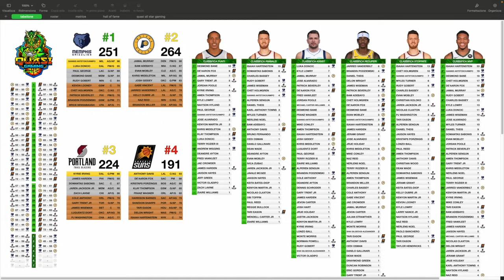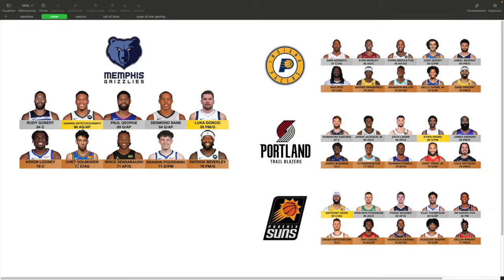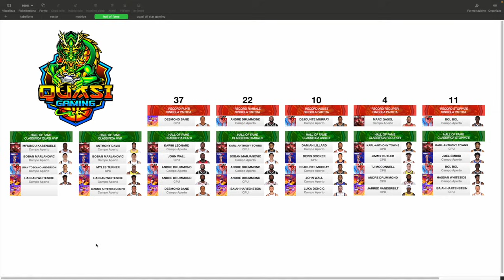GARA4 - FINALE QUASI GAMING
🎮 REGOLAMENTO QUASI GAMING:
- SQUADRE: massimo 2 giocatori per ruolo di cui almeno 1 Bronze (70+) e quindi poi o 1 Silver (80+) o 1 Gold (90+)
- CLASSIFICA: ogni vittoria di Regular Season vale 1 punto per numero della giornata;
- REGULAR SEASON (durata 30 giornate): la #2 gioca in casa contro la #1; la #4 gioca in casa contro la #3;
- MATRICE: a partire dalla 11ª giornata vengono eliminati i 70, 71, 72, 73 e 74; a partire dalla 21ª giornata vengono eliminati i 75, 76, 77, 78, 79 e 80;
- ESTRAZIONI (che terminano alla fine della Regular Season): dopo ogni partita la #1 estrae 2 giocatori; poi la #2 estrae 3 giocatori; poi la #3 estrae 4 giocatori; infine la #5 estrae 5 giocatori;
- PLAYOFFS: la #2 gioca in casa contro la #3; chi vince va alle Finals contro la #1; per ogni serie se si tratta di CPU vs CPU è partita secca, altrimenti serie al meglio delle 7.